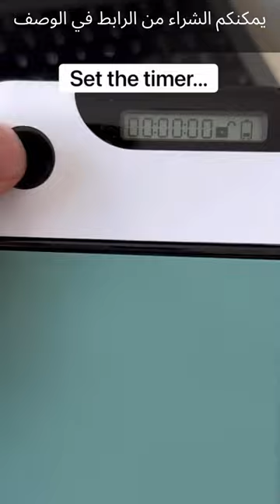2 emergency locks for each phone lock box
:to order the floating lightbulbs

【Change Now】 If your phone habits are interfering with your health, relationships, and responsibilities, it might be time to make some changes. Research shows that the KEEPIN BOX phone jail box with timer can make you stay away from your mobile phone, focus on work, study and life, effectively multiply your time
【Works with Most Uncased Phones】 The internal size of the phone lock box with charger is about 6.44 x 3.23 x 0.55inch, compatible with iPhone 13/13 Pro/13Pro Max/12/11/X/XR/XS/8/7/6 plus, Samsung, Motorola, Huawei etc. Cautions: phones with thick and large cases may not fit in the box, please measure the size with case before placing an order
【Maximum Focus】 The opaque box makes you won't pay attention to the notifications on lock screen; You can answer/hang up the call from the four-leaf clover window; No screw on the outside, it’s hard to destroy it. A powerful strategy to build better habit
【Fault-tolerance Mechanisms】 Hold the big button for 2 seconds to confirm the time setting, and then there will be a 5 seconds countdown "hesitation period". At the "hesitation period", you can cancel the setting by clicking any button, or it will be locked. As a last resort, it can be emergency unlocked by holding the big button for 10 seconds, and there can only be used twice in a lifetime, please use it with caution
【Po